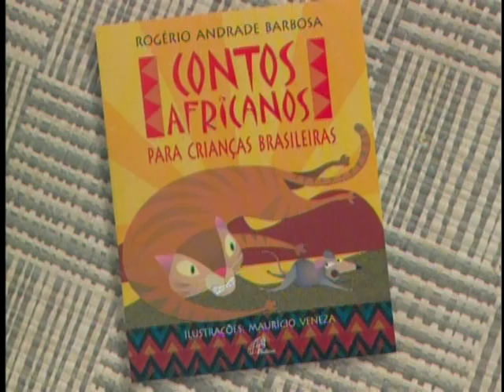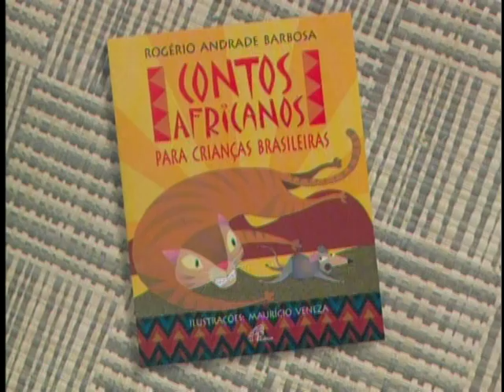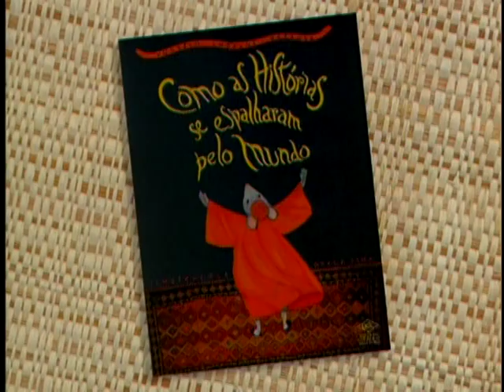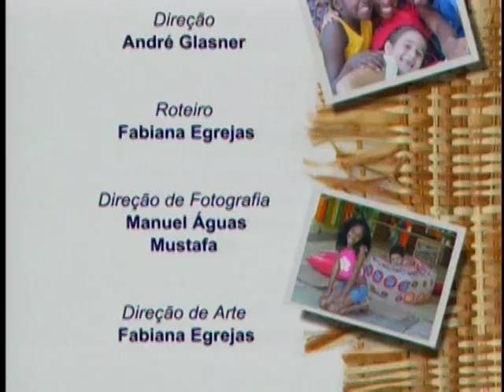Livros Animados I | Ep. 01: Como as histórias se espalharam pelo mundo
Se você quiser ouvir histórias como a do Menino Nito, da Menina Bonita do Laço de Fita, dos Bichos da África e de Lili - a Rainha das Escolhas é só ligar a TV no Canal Futura e assistir ao programa Livros Animados - Especial A Cor da Cultura!